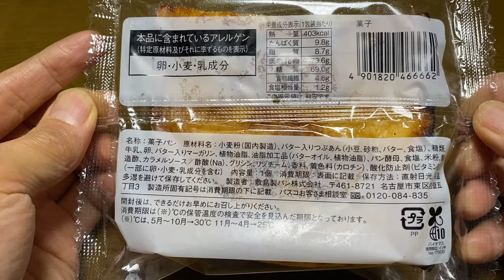【菓子パン（sweet bread）】あんバターフレンチトースト（An butter french toast）「ローソン（LAWSON）」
あんバターフレンチトースト（An butter french toast）

403kcal